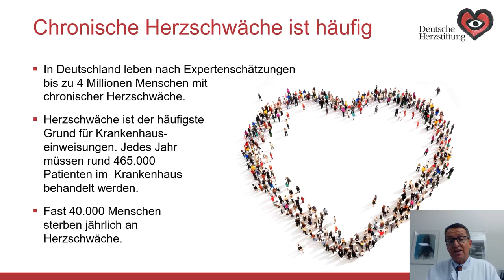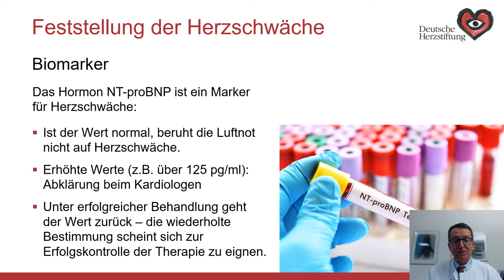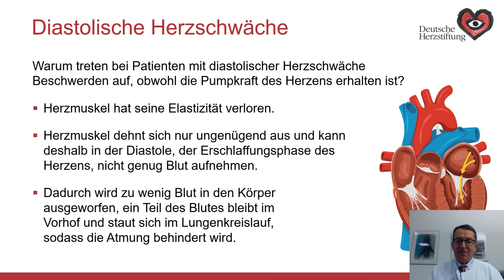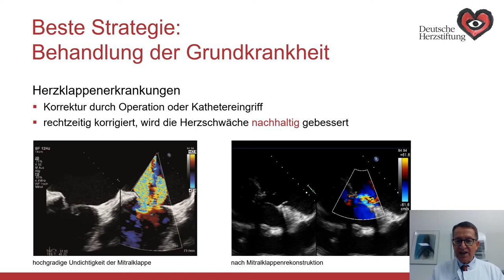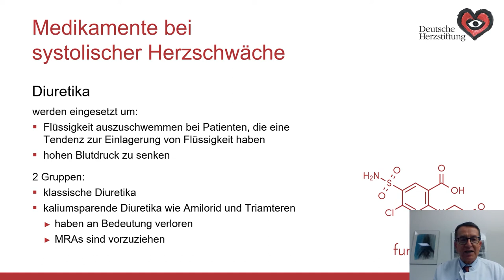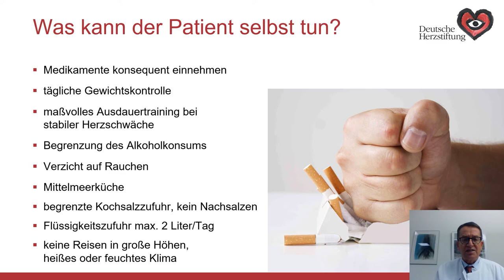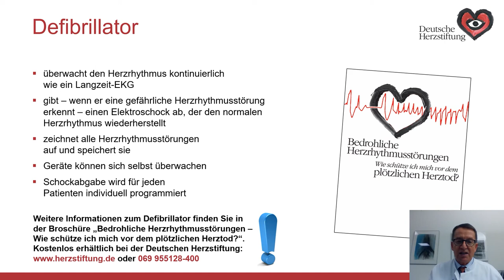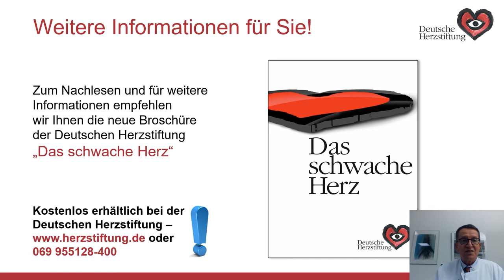Herzwochen 2020: Vortrag "Das schwache Herz - Diagnose und Therapie der Herzinsuffizienz"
Im November finden in Deutschland wieder die Herzwochen der Deutschen Herzstiftung statt. Im Mittelpunkt steht dieses Jahr die Herzschwäche, z. B. wie man sich am wirkungsvollsten vor dieser Herzerkrankung schützt oder was Sie bei einer bereits vorhandenen Schwächung des Herzens unternehmen können, um unnötige Verschlechterungen zu verhindern.

Normalerweise organisiert das Evangelische Krankenhaus Bergisch Gladbach anlässlich der Herzwochen eine große Veranstaltung im Bergischen Löwen. Die Corona-Pandemie lässt dies in diesem Jahr leider nicht zu. Stattdessen informiert Prof. Dr. med. Hans-Peter Hermann, Chefarzt der Klinik für Innere Medizin und Kardiologie, in einem Online-Vortrag über das Thema "Das schwache Herz - Diagnose und Therapie der Herzinsuffizienz".

Kontakdaten:
Klinik für Innere Medizin und Kardiologie
Sekretariat
Frau Schäfer, Frau Peitsch

Telefonisch erreichbar Montag und Mittwoch von 8:00 bis 16:00 Uhr, Dienstag und Donnerstag von 8:00 bis 17:00 Uhr und Freitag von 8:00 bis 14:00 Uhr.